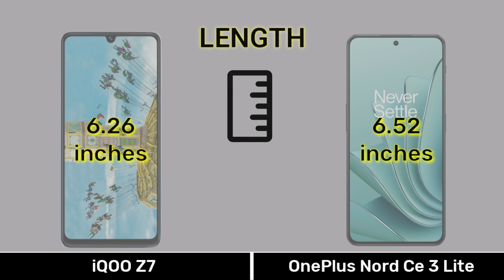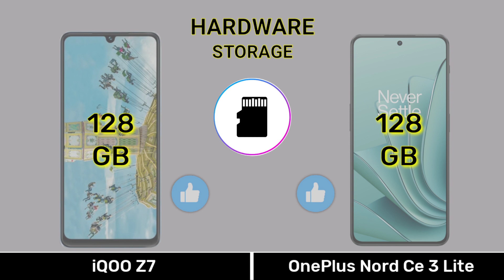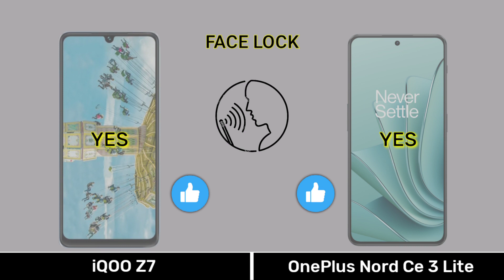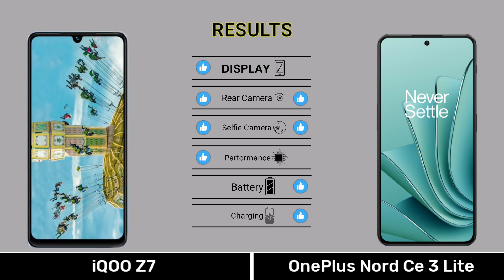iQOO Z7 Vs OnePlus Nord Ce 3 Lite - top annu⚡iqooz7vsonelplusnordce3lite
iQOO Z7 Vs OnePlus Nord Ce 3 Lite - Full Comparison ⚡iqooz7vsonelplusnordce3lite

0:00 Introduction
0:04 Dimension
0:34 Display
1:15 Camera
2:01 Selfie
2:08 Hardware
3:36 Main Features
4:07 Price
4:21 Results
4:35 End Screen

Music 🎶 Name
1️⃣Crock Pot
2️⃣Liquid Time